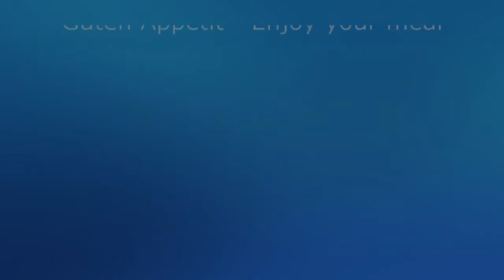Unser Eichhörnchen - Our Red Squirrel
Das kleine Eichhörnchen hatte großen Hunger und obwohl es die Futterstelle bereits mehrfach besucht hatte, hatte es wohl vergessen, wie man an die leckeren Nüsse herankommt. Trotzdem ist ein Eichhörnchen schlauer als man denkt.